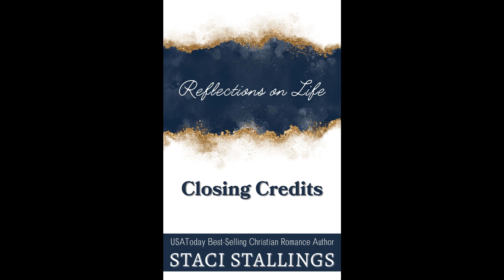Sunday Dinner, Reflections on Life | Inspirational Christian audiobook of stories & meditations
Reflections on Life, Book 1 ~ Thoughts on the Christian Life

Read the Kindle Version of Reflections I

Reflections on Life by Staci Stallings – The Reflections Series - Book 1

Reflections On Life ~ A collection of short stories that will uplift the weary traveler on life's highway. Filled with God and all things Holy Spirit. Written from a Christian perspective, these stories about real life will inspire the listener to take their own life in a new direction--a grace-filled walk full of love, hope, and joy.

USA Today Best-Selling Author, Staci Stallings shares her life journey while diving into real life stories that can profoundly inspire those who hear them. So, take a little time to get inspired! You'll feel better for the experience!

Copyright Staci Stallings 2005
Production Copyright Staci Stallings 2023

Key Words: Christian Christian Life Christian Living Inspirational Inspiring Inspirational Audiobook Uplifting Audiobook Free Audiobook Listen Now Listen Free Resolutions New Year Best Self New Self Becoming Be Inspired Want to be Inspired Inspirational Books Inspirational Thoughts Christianity